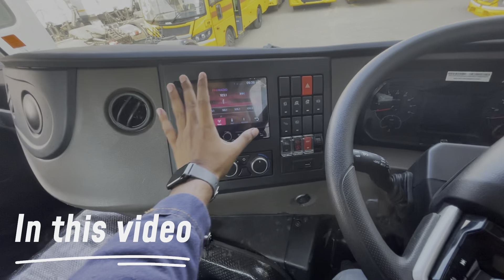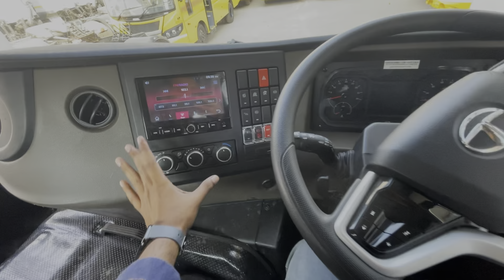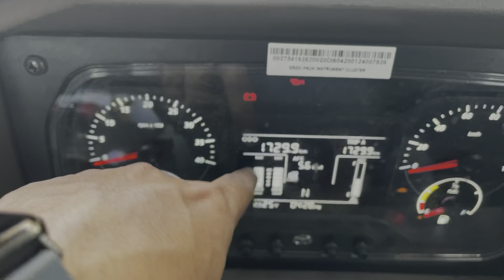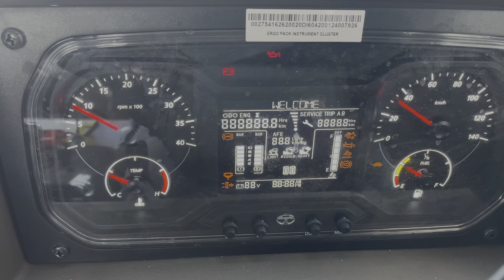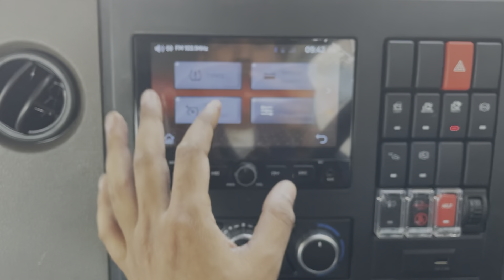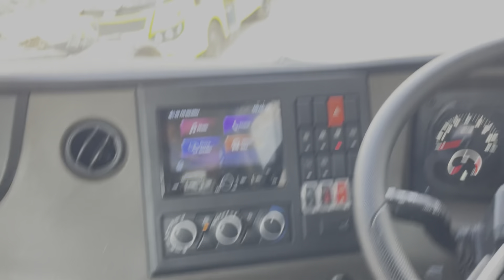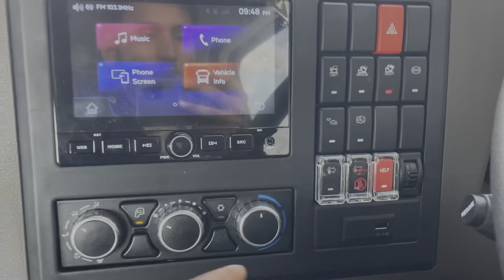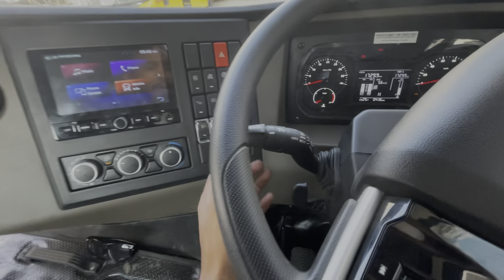2024 TATA SIGNA 5530.s🇮🇳BS6 Detailed Review~ Payload 40 Ton|New Features|GVW.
Hello Everyone.

Tata group ne apne commercial gaddi me bhut badlaw Safety aur driver comfort ko lekar kiyai hai.Aaj ki is video me ham apko TATA signa 5530.s BS6 ke bare sari chiz batane wale hai.

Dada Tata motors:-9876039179